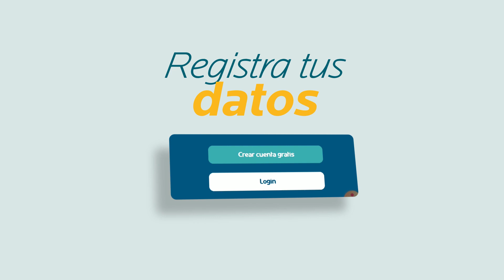Dichosa la mujer que te llevó en su vientre.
¿Porqué a Santa María se le reconoce con la Letanía "Reina de los apóstoles"?